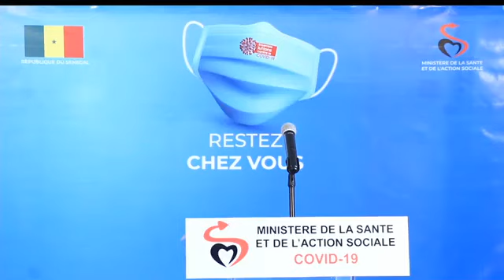[🔴LIVE]Situation du C0VID-19 au Sénégal-21/05/2020